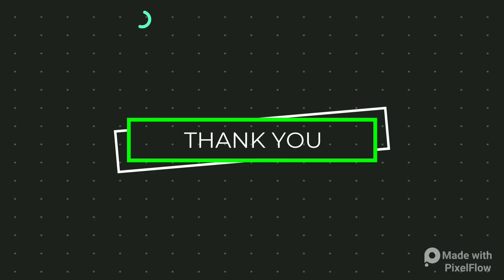Trolling noobs😂 in pubg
It's my first funny video hope u guyzz like it.